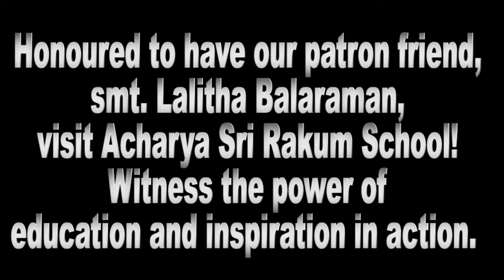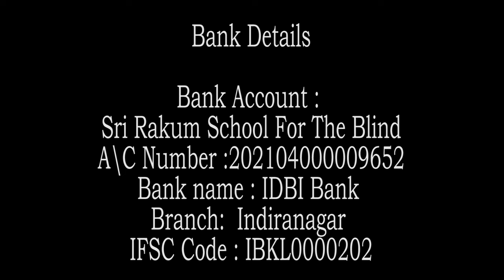A special visit from our esteemed patron, smt. Lalitha Balaraman, to Acharya Sri Rakum School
celebrating a special visit from our esteemed patron, smt. Lalitha Balaraman, to Acharya Sri Rakum School! Witness the power of education and support